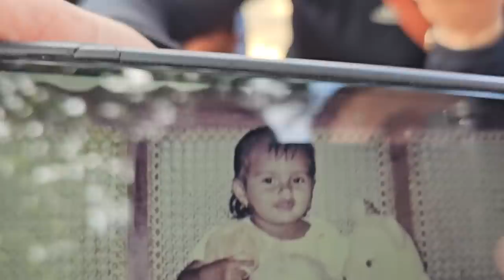Utilizaron a Bessy para pedirle matrimonio a Eliza. Eliza no se esperaba este regalo.